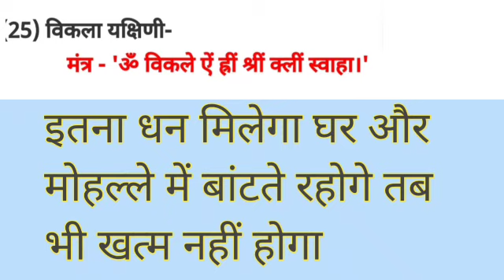विकला यक्षिणी मंत्र साधना विधान!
टाइटल:
Shubh Astro: आध्यात्मिक ज्ञान, साधना और ज्योतिषीय रहस्य का स्रोत

डिस्क्रिप्शन:
Shubh Astro चैनल में आपका स्वागत है!
यहां आपको मिलेगा आध्यात्मिक साधनाओं, मंत्रों, ज्योतिषीय उपायों और रहस्यमयी विधियों का प्रामाणिक ज्ञान। हम आपके जीवन को सफल, सुखमय और समृद्ध बनाने के लिए मार्गदर्शन प्रदान करते हैं।
📌 हमारे वीडियो में जानें:

मंत्र साधनाओं का सही विधान

ज्योतिषीय उपाय और आर्थिक समस्याओं का समाधान

प्राचीन विधियों से जीवन को सरल और समृद्ध बनाने के रहस्य

टैग्स:
Shubh Astro, आध्यात्मिक साधना, ज्योतिषीय उपाय, मंत्र साधना, यक्षिणी साधना, पैसा आकर्षित करने के मंत्र, जीवन में सफलता के उपाय, Shubh Astro संपर्क, आध्यात्मिक ज्ञान चैनल, ज्योतिष समाधान, जीवन के रहस्य